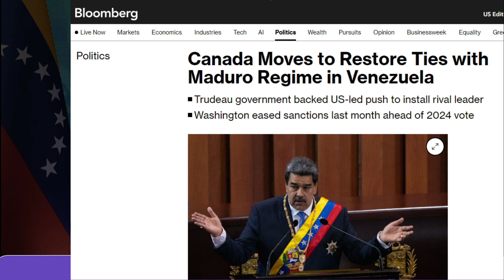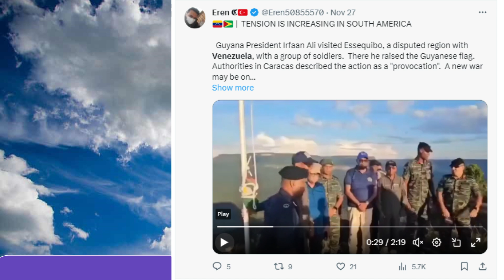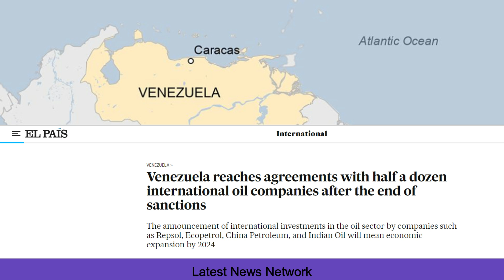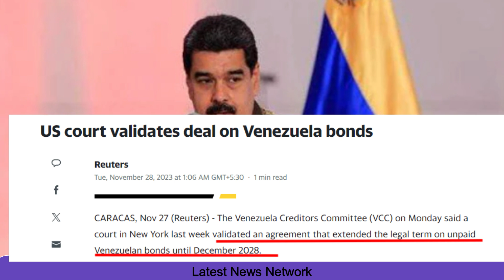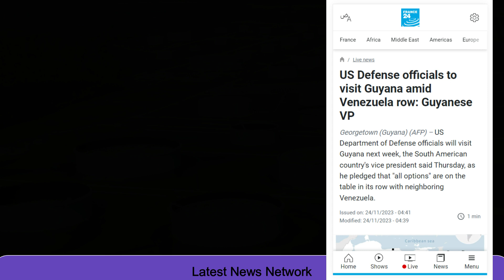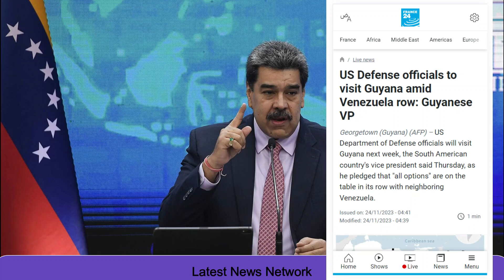अचानक अमेरिका पहुंचा|| गुयानाभारत-वेनेज़ुएला की गुप्त डील||6 भारतीय कंपनी में मारी बाजी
Guyana suddenly reached America
India-Venezuela's secret deal
Bet in 6 Indian companies
अचानक अमेरिका पहुंचा गुयाना
भारत-वेनेज़ुएला की गुप्त डील
6 भारतीय कंपनी में मारी बाजी